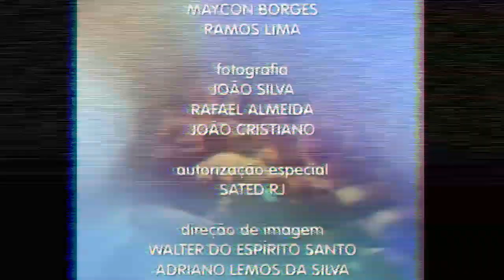[MONTAGEM] Encerramento A Força Do Querer em 1998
M O N T A G E M

A FORÇA DO QUERER e umas DAS CENAS MAIS MARCANTES DA NOVELA em 1998

FAÇA SEU PEDIDO DE CRONOLOGIA OU MONTAGEM NOS COMENTÁRIOS

creditos
TV FORMOSA